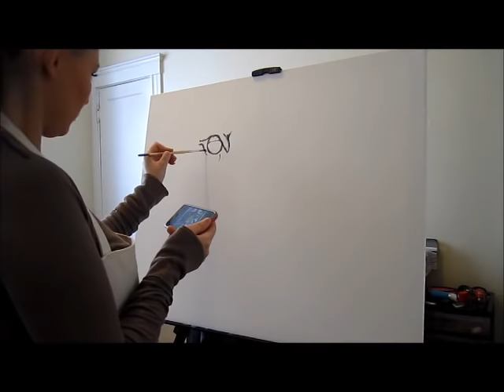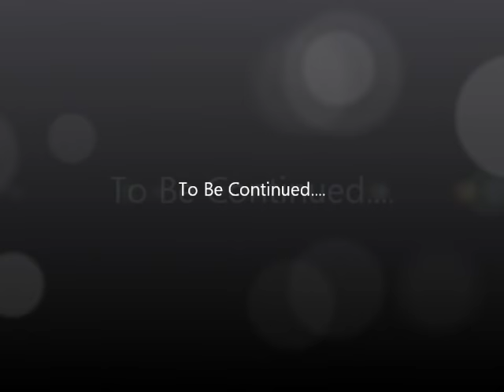Tiger Painting (Part 1)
Painted by Acrylic Paint.